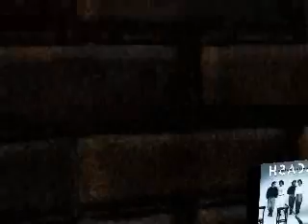Nacash Simplement Merci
album Des Matins Calmes 1992
ma collection
pour mon et votre plaisir ro bisous
Gabin